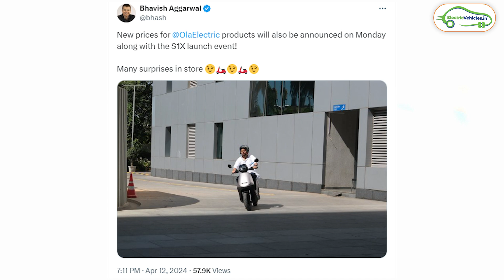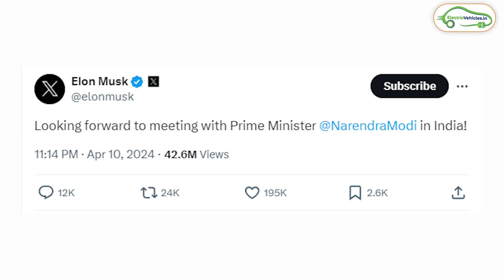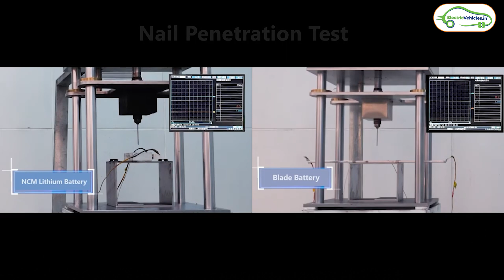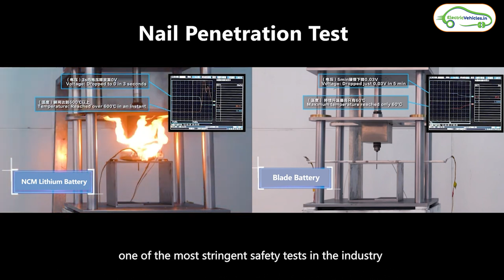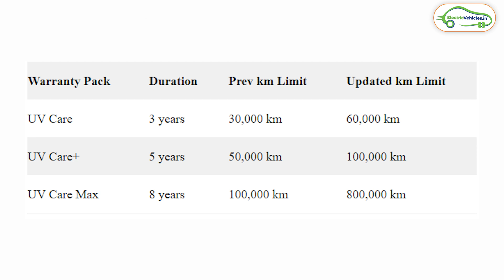1000 Kms Range With this Battery😱 | 8 Lakhs Kms Battery Warranty | Electric Vehicles India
Time Stamps :
00:00 Intro
00:14 OLA S1X Launch
01:19 Tata Charging Stations in Shell Bunks
02:03 Elon Musk to Visit India
03:32 MG Excelor EV Spied
04:29 1000 Kms Range in Electric Car
05:23 8 Lakhs Kms Warranty

Electric Vehicles